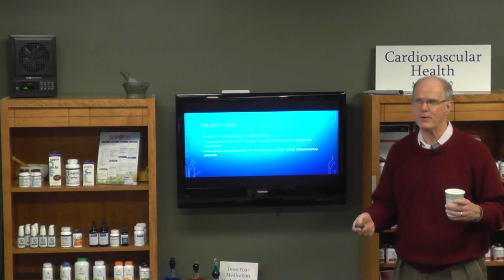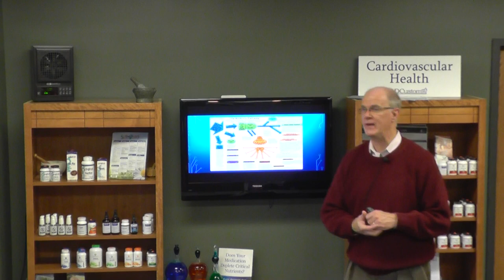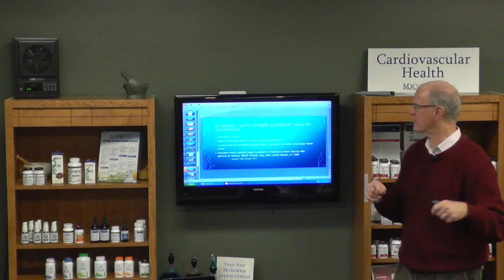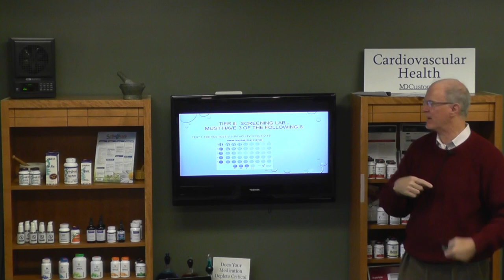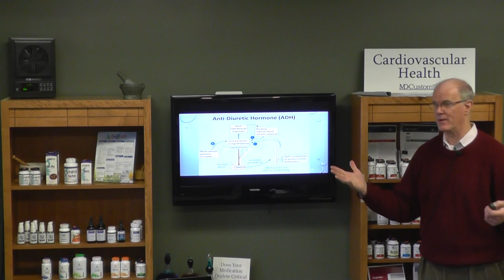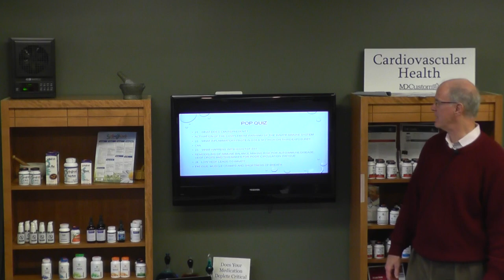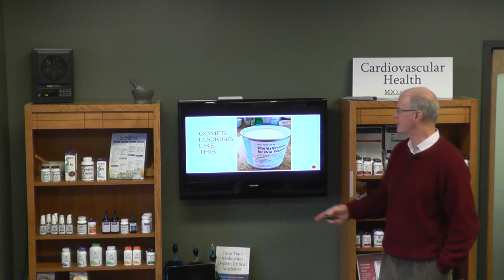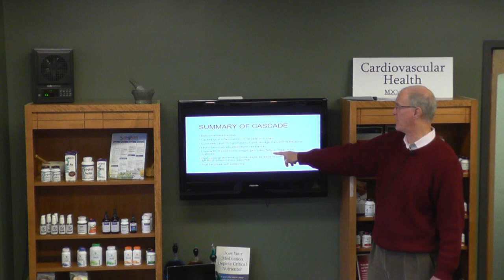Mold - the Unsuspecting Culprit to Major Health Problems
Dr. John Whitcomb reviews the current literature on mold infection in the United States and the treatment protocols to help patients regain their health